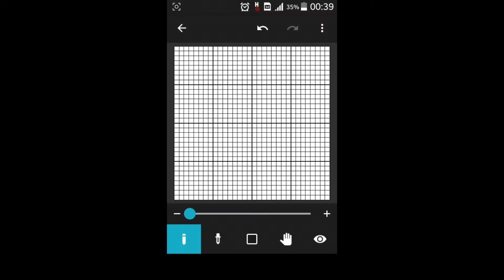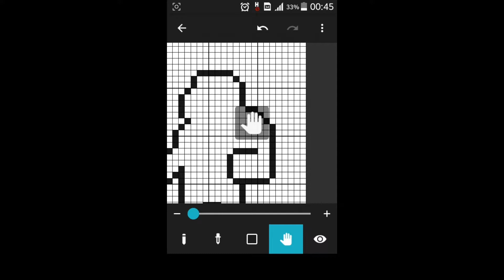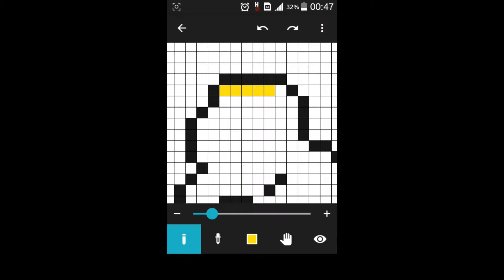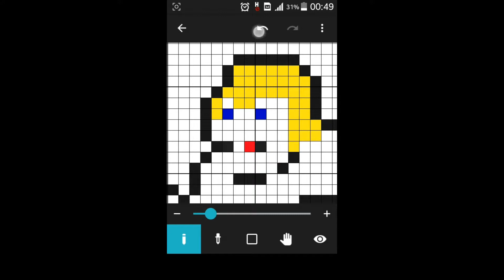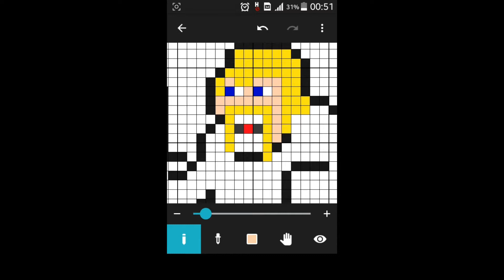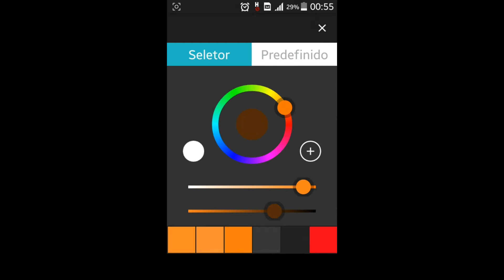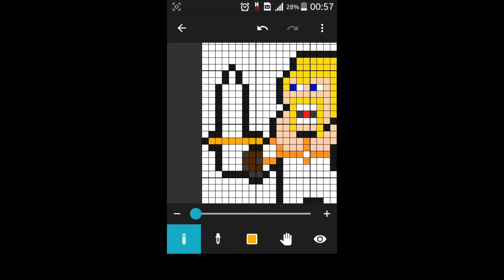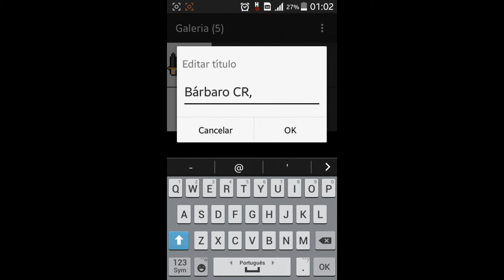Bárbaro CR,CC (8Bit Painter)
Um vídeo um pouco mais longo,porém bem legal,a temática foi Clash Royale/Clash of Clans
Créditos a empresa da supercell,mesmo que não
tenha me ajudado em nada haha,mesmo assim valeu por assistir,falou e até o próximo vídeo!!!